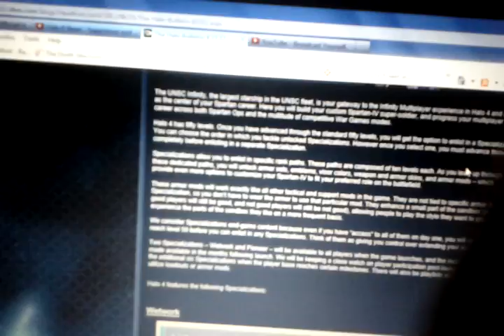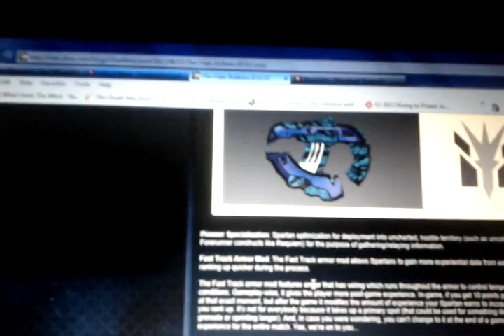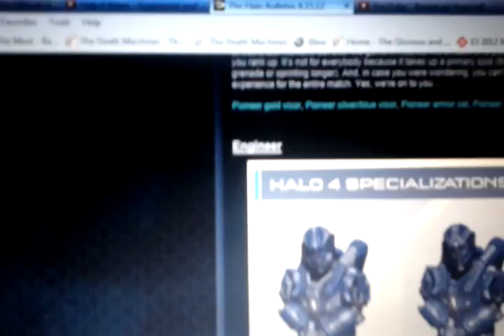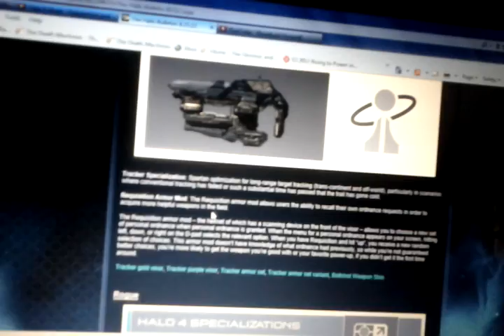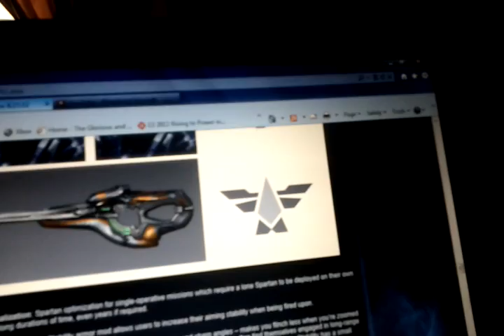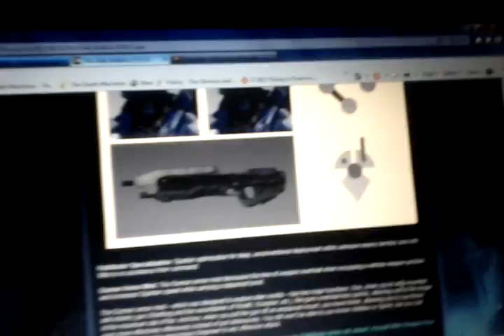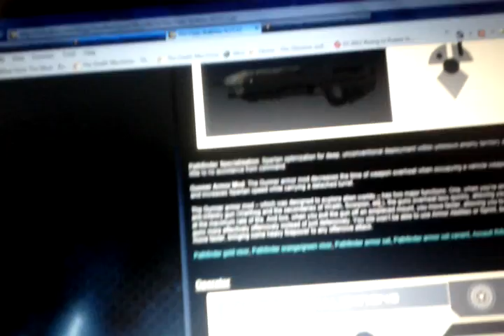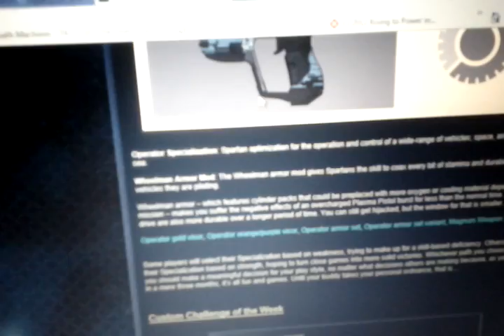Halo 4 info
i am going over the halo 4 armor,halo 4 weapon skins, and the 2 new weapons the suppressor and the boltshot